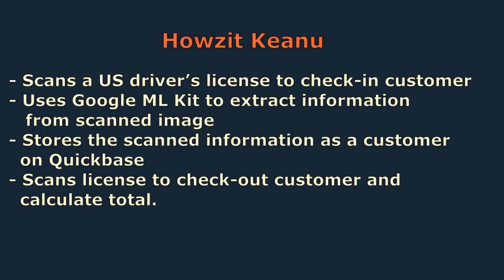Brother Hackathon 2022 Mini #3 - Howzit Keanu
Mini-Hackathon # 3 For Brother Hackathon 2022

Scans a US driver’s license to check-in customer
Uses Google ML Kit to extract information from scanned image
Stores the scanned information as a customer on Quickbase
Scans license to check-out customer and calculate total.
Updates Quickbase table with check-out transaction